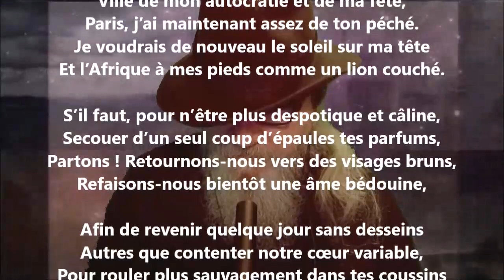Nostalgie - Lucie Delarue-Mardrus lu par Yvon Jean